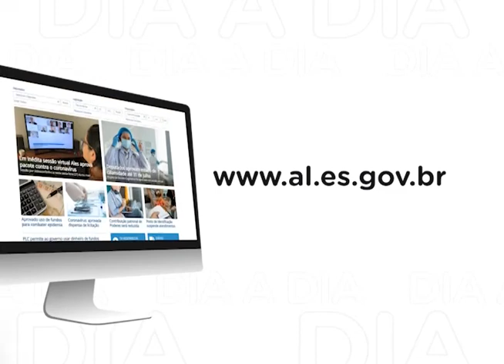Dia a Dia no Parlamento - 12 de janeiro de 2022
Sessão extraordinária